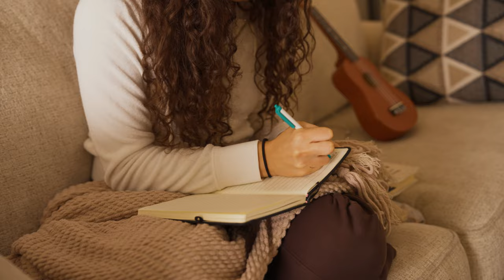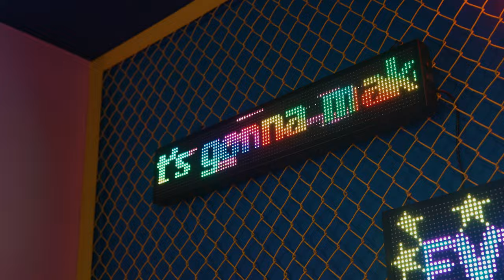A day in the life of Nour 🇱🇧 - This Week At the Academy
It's a new week at the academy of pop and it's time to follow along Nour in this special vlog showing a day in her life, from brunches with other Now United members to dance classes and a super special showcase!👀🇱🇧🫶🏻